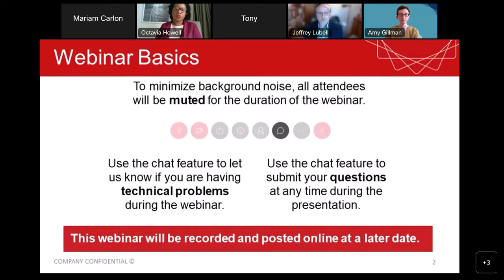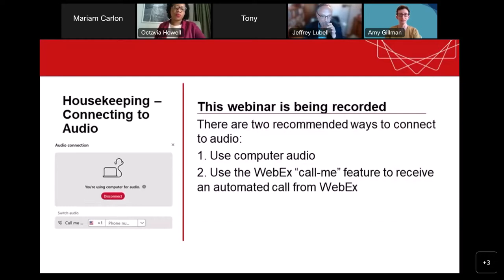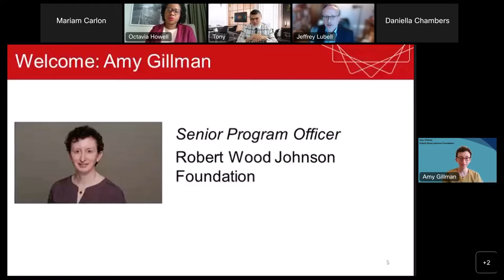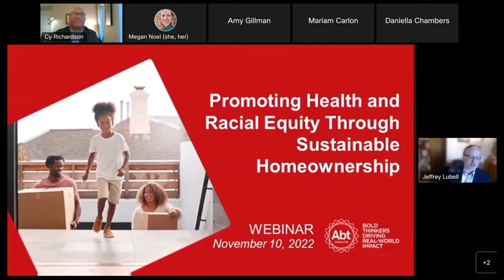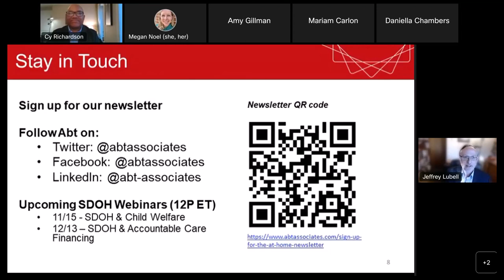Promoting Health and Racial Equity Through Sustainable Homeownership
Homeownership is a key pathway to building wealth and stability for America’s families, yet it’s a goal out-of-reach for many. In this webinar, Abt and expert panelists discussed the racial homeownership gap in America and what policies and programs can address it.

Welcoming Speaker:

Amy Gillman, Senior Program Officer, Robert Wood Johnson Foundation

Panelists:

Tony Hernandez, Affordable Housing Technical Assistance Director, Grounded Solutions Network

Octavia Howell, Manager, Philadelphia Research and Policy Initiative, The Pew Charitable Trusts

Cy Richardson, Senior Vice President for Programs, National Urban League

Moderator:

Jeffrey Lubell, Principal Associate and Director of Housing and Community Initiatives, Abt Associates

01:25 - Welcome
04:21 - Panel Introduction
08:45 - Tony Hernandez
11:17 - Octavia Howell
12:06 - Cy Richardson
13:13 - Moderated Discussion
56:42 - Closing Remarks